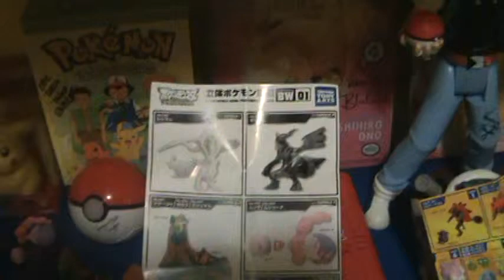Pokemon Zukan figures, mostly from Black and White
I don't have many right now, I do plan on getting more soon. These are all 1/40th scale and very detailed, I think they're the best Pokemon figures out there.